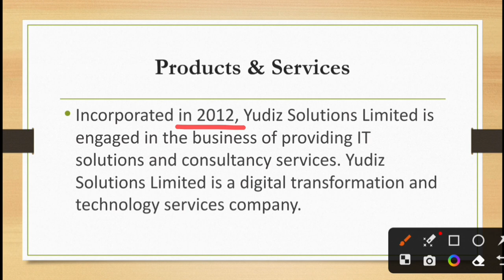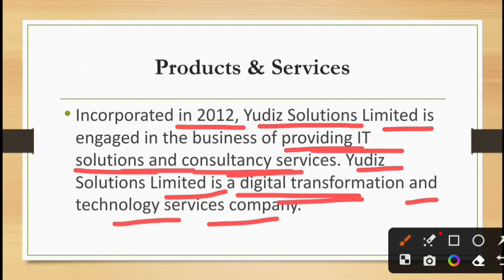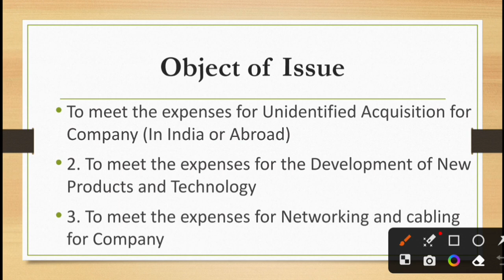Yudiz Solution IPO Analysis | Yudiz Solution IPO Premium | Fine Investment | Shubhansh Chaurasia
Hello friends

                                         About Us

share analysis,
financial news,
grey market premium update,
upcoming ipo,
upcoming ipo news
share information,
share update,
trading update,
technical analysis,
ipo update
share market information,
investment guidance,
trading tips
trading news,
trading update,
option trading,
future trading,
commodity trading